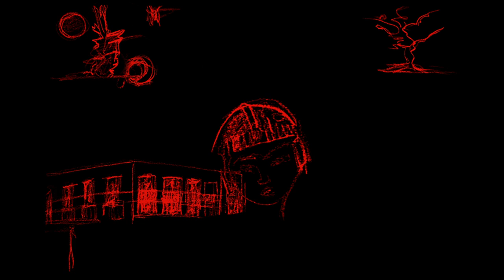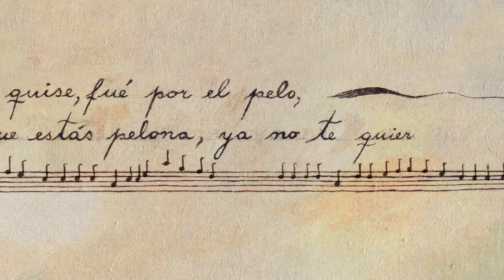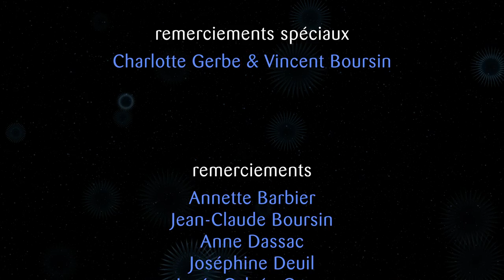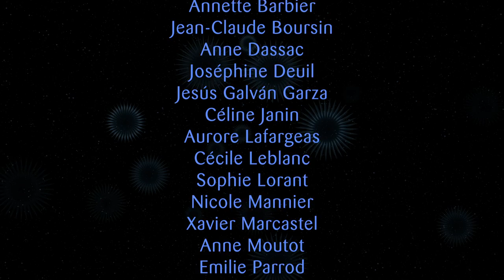Frida Kahlo, à travers le masque - HD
Ce film documentaire d’animation nous invite à voir, à travers le masque de Frida Kahlo, les œuvres de l’artiste et le parcours de sa vie marquée par la passion et les souffrances. Frida nous prend par la main et nous emmène dans un voyage où ses peintures s’animent et prennent vie.

This animation documentary film invites us to see, through Frida Kahlo’s mask, the works by the artist and the path of her life marked by passion and pain. Frida takes us by the hand and offers us a journey through her animated and vivid paintings.